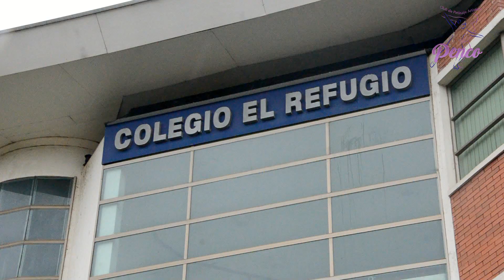Club de patinaje Artístico de Penco.